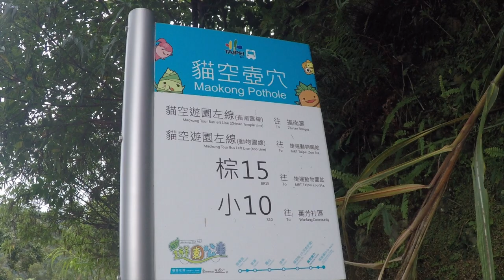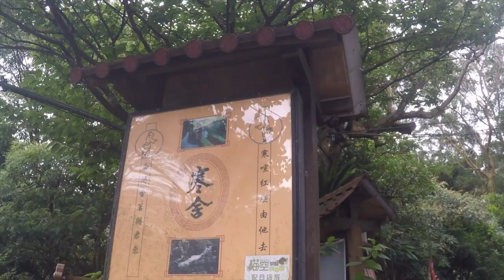Caonan Skywalk Bridge - Maokong Gondola | Taipei | Taiwan